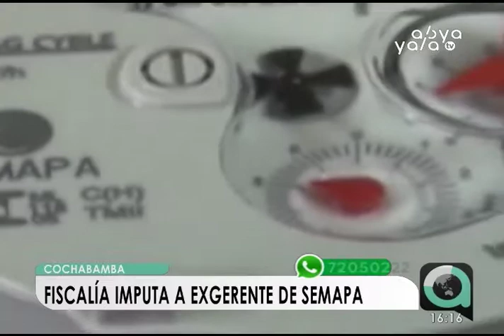Fiscalía en Cochabamba imputa al exgerente de Semapa por compra irregular de medidores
El Ministerio Público en Cochabamba imputó al exgerente de la empresa municipal de Servicio de Distribución de Agua Potable y Alcantarillado (Semapa), Gamal Serhan, por la adquisición de medidores con sobreprecio en 2018, bajo la gestión de José María Leyes.Con esta imputación culmina la etapa investigativa de la Fiscalía, que inició con la denuncia presentada por el entonces gerente de Semapa, Joaquín Antezana, por la sospecha de los dos delitos mencionados y además negociaciones incompatibles con la función pública.